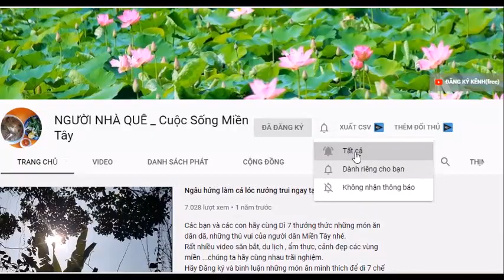HOÀI LINH tiết lộ lý do ĐÀM VĨNH HƯNG và QUANG LÊ từng không nhìn mặt nhau_ Hoài Linh phài làm hòa